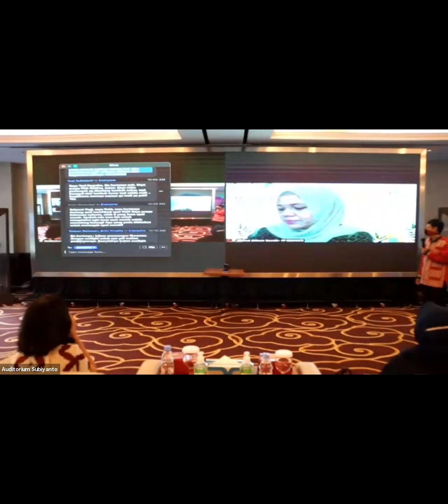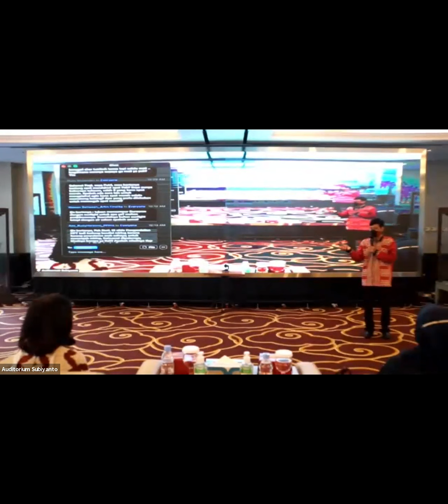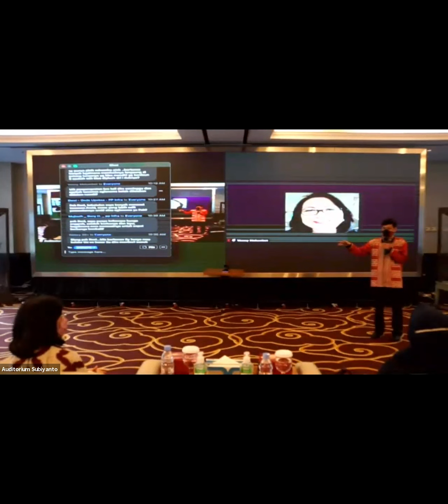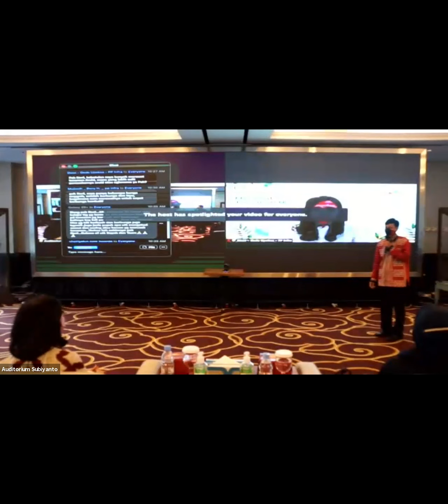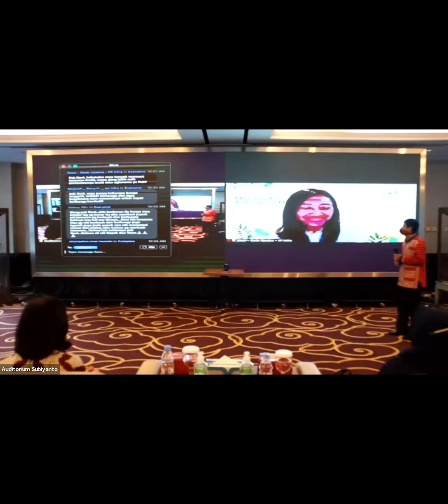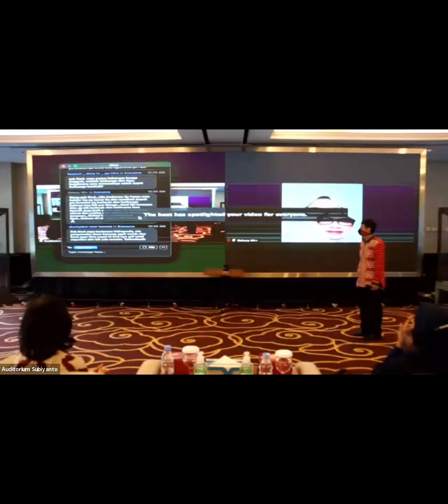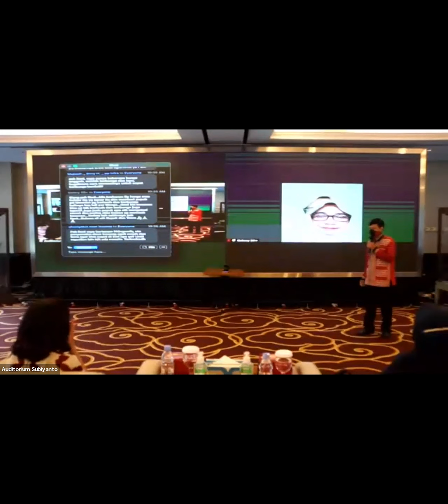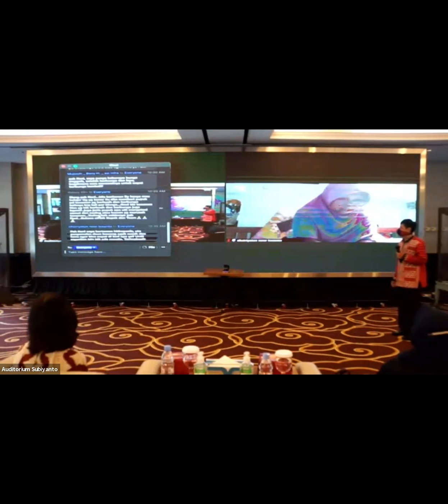TANYA JAWAB SEPUTAR DUNIA TANAMAN BERSAMA RONI KARTIMAN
untuk konsultasi bisa via WA 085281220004 .
GRATIS..

MEKAR HURIP NURSERY
PRODUSEN BIBIT JATI SOLOMON
dan
PUPUK MEKAR HURIP PLUS.
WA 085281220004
GOOGLE MAP : MEKAR HURIP NURSERY BOGOR